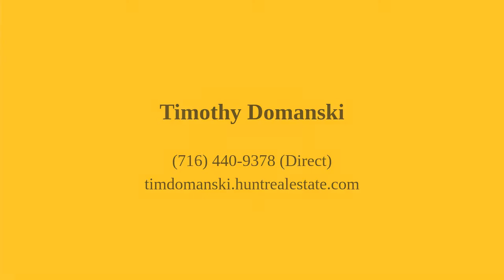225 Langner Road West Seneca, NY 14224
Timothy Domanski - Hamburg Branch
3 beds 2 baths